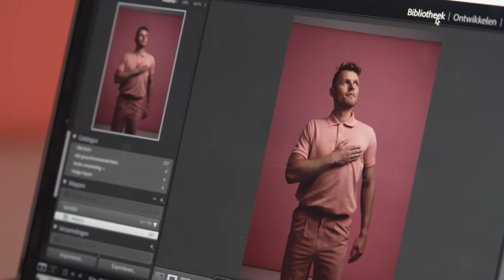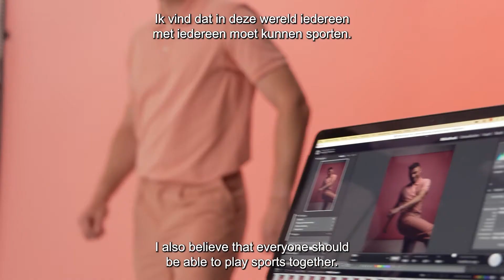Matthias De Roover - TOS 2022